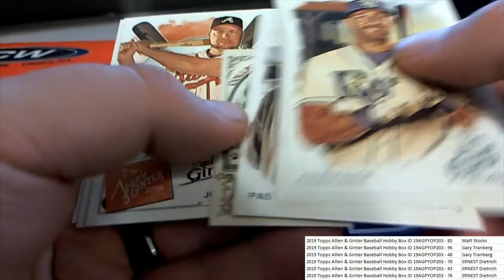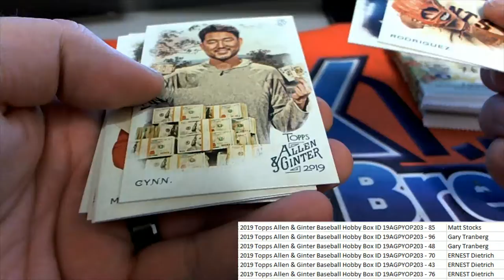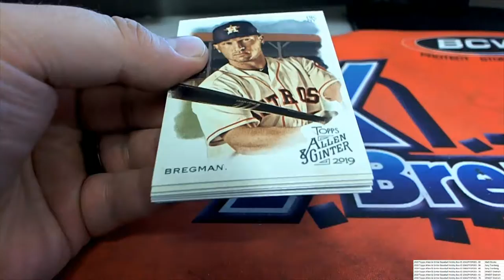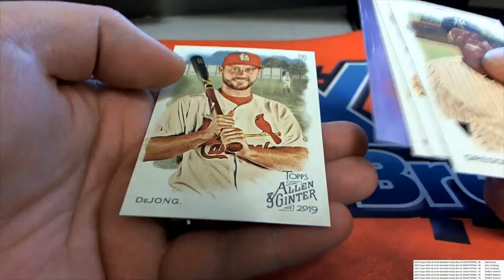2019 Topps Allen & Ginter Pack RIPS